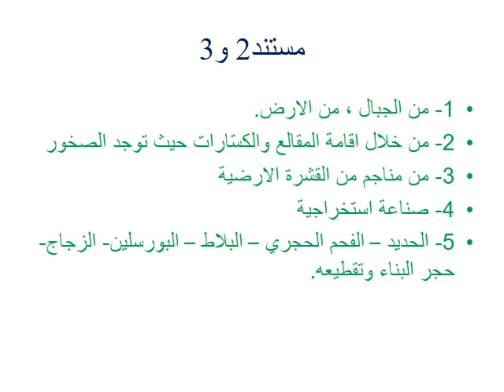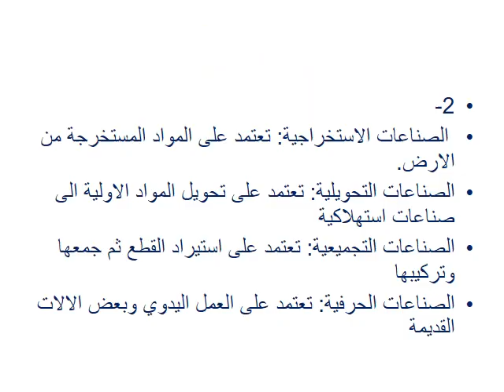اهم انواع الصناعات geographie EB5